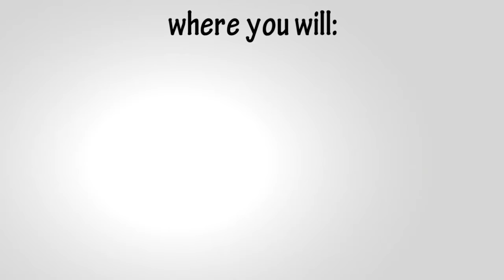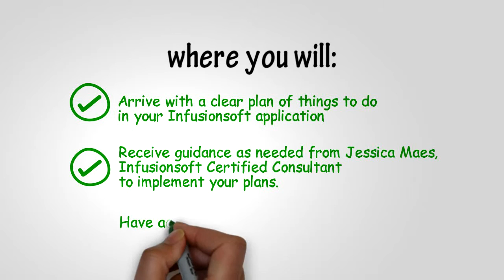Infusionsoft Work Day In Middleton, WI